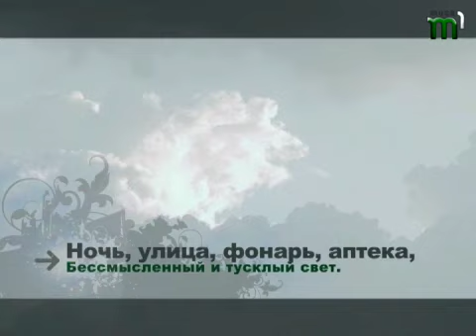Тиса-1."Русское время". Юрий Амбросимов (09.12.2012)